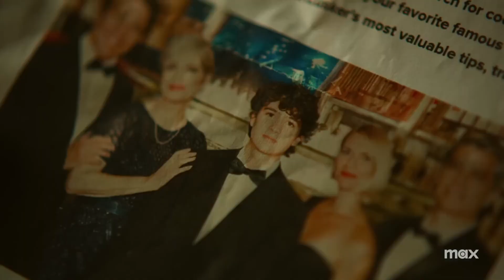Full Circle (2023) | Official Movie Trailer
An investigation into a botched kidnapping uncovers long-held secrets connecting multiple characters and cultures in present-day New York City.

Stars: Happy Anderson (The Tick, Snowpiercer, Turn: Washington's Spies), Phaldut Sharma (A Gift from Bob, Romantic Getaway,Shane the Chef), Gerald Jones (Vampires vs. the Bronx, The Get Down,Benji the Dove)